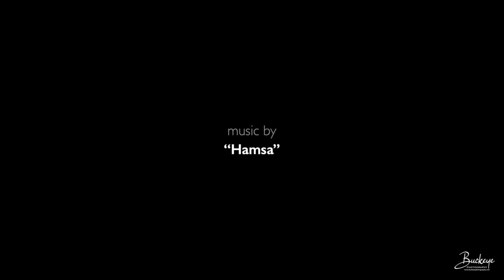Desert Landscapes and Abandoned Ghost Towns - Arizona 2021